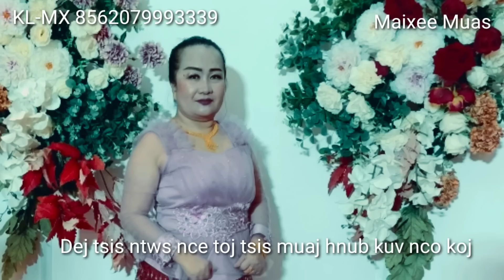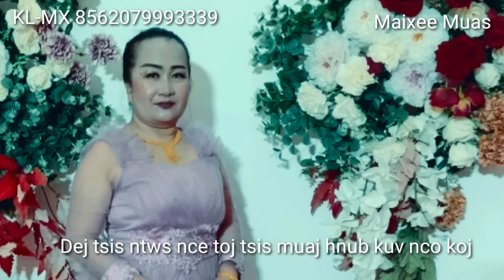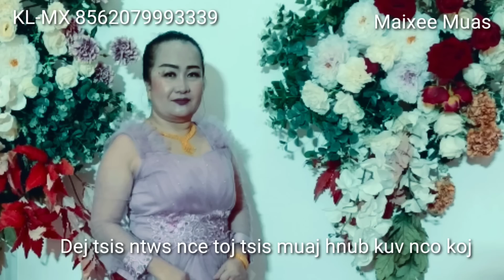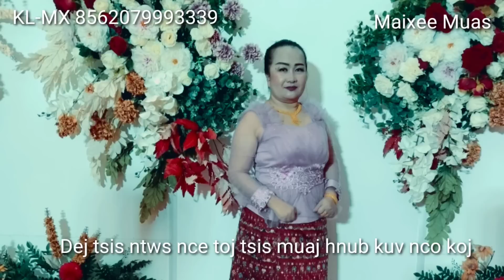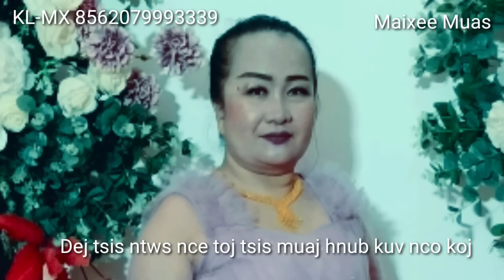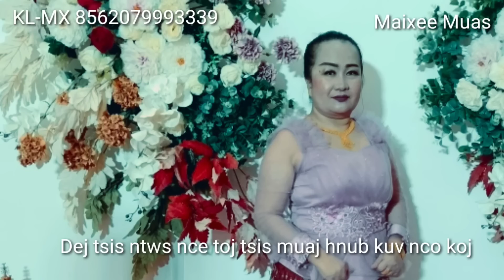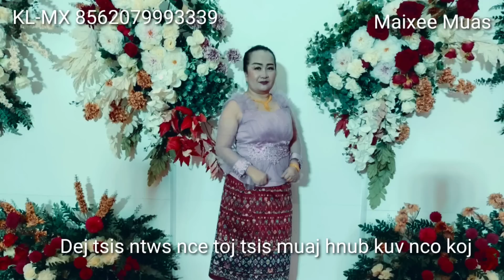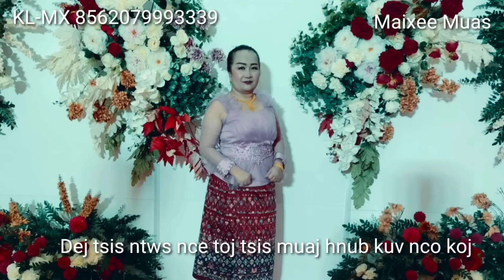Dej tsis ntws nce toj tsis muaj hnub kuv nco koj 6/12/2023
Koj tsis hlub kuv ces kuv  ces  kuv thiaj tsis nco koj